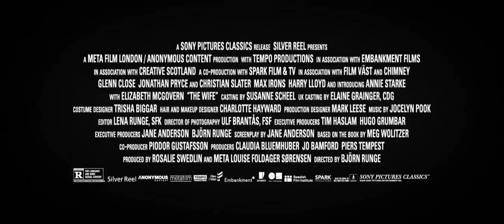The Wife Official Trailer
Opens August 31 at the Christopher B. Smith Rafael Film Center

Early one morning in 1993, Joe Castleman (Jonathan Pryce) answers the phone to hear that he has been awarded the Nobel Prize for Literature. His wife Joan (Glenn Close) receives the news with her customary poise and support. As they embark for Stockholm, the story reveals the beginnings of their lives together, with young Joan (played by Annie Starke, Close’s daughter) helping Joe (Harry Lloyd) get published. Back in the present day, unscrupulous journalist Nathaniel (Christian Slater) follows the couple to Sweden, determined to write Joe’s definitive biography, whether it’s authorized or not. The terrific duet by Close and Pryce anchors a touching story with many secrets to expose. Writer: Jane Anderson, from the novel by Meg Wolitzer. Director: Björn Runge. (Sweden/UK/US 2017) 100 min.

Christopher B. Smith Rafael Theater
This beautifully restored, state-of-the-art, three-screen theater is one of few non-profit theaters in the United States. The venue exhibits independent documentary and narrative films, classics, retrospectives, features, international works and hosts special events with filmmakers from around the world year-round